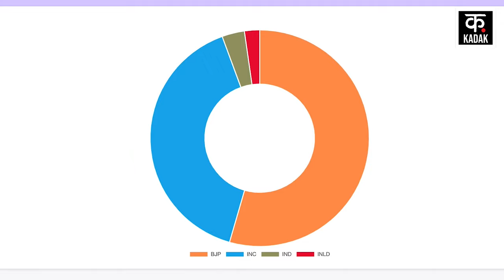Haryana Election Result 2024: हरियाणा में BJP ने जीती बाजी कैसे हारी कांग्रेस | Nayab Singh Saini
The election results and trends of Haryana have once again given a hat-trick to BJP. BJP is going to form the government in Haryana for the third consecutive time. According to the trends so far, BJP can form a government with full majority. Once again the results and trends have rejected the exit poll results. Tuesday was not a good day for the Congress workers celebrating in Haryana. On the other hand, the elections in Jammu and Kashmir have also not brought much happiness for the Congress party. The party seems to be coming to power in alliance with NC but the party has the advantage of alliance.

हरियाणा के चुनाव परिणाम और रुझानों ने एक बार फिर बीजेपी ने हैट्रिक लगा दी है. हरियाणा में बीजेपी लगातार तीसरी बार राज्य में सरकार बनाने जा रही है. अभी तक के रुझानों के हिसाब से बीजेपी पूर्ण बहुमत की सरकार बना सकती है. एक बार फिर एग्जिट पोल के नतीजों को परिणाम और रुझानों ने खारिज कर दिया है. हरियाणा में खुशी मनाते कांग्रेस के कार्यकर्ताओं के लिए मंगलवार का दिन अच्छा नहीं रहा. वहीं दूसरी ओर जम्मू कश्मीर के चुनाव भी कांग्रेस पार्टी के लिए बहुत ज्यादा खुशी लेकर नहीं आए हैं. NC के साथ अलायंस में पार्टी सत्ता पर काबिज होती दिख रही है लेकिन पार्टी को गठबंधन का फायदा है.